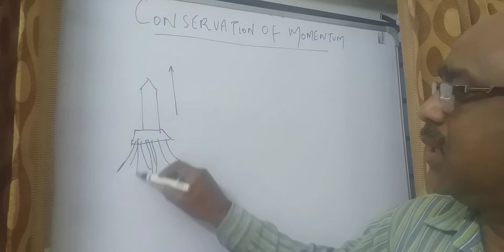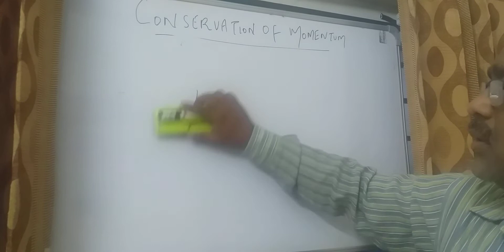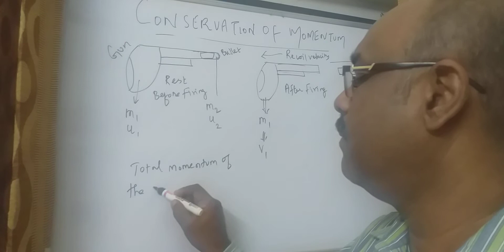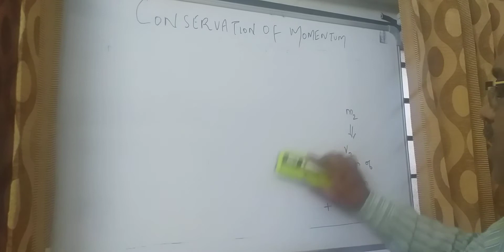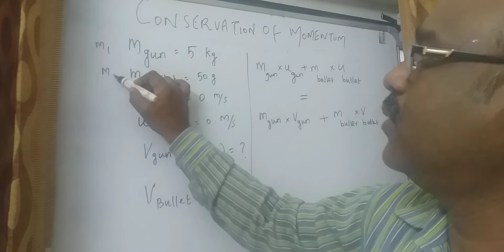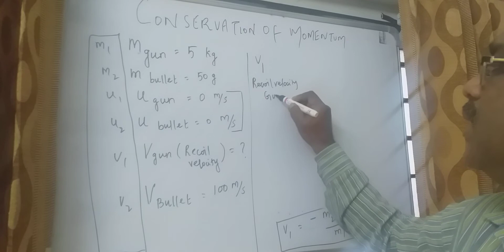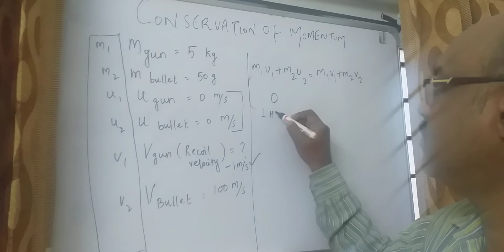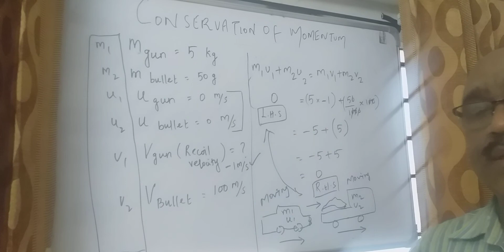RECOIL VELOCITY OF THE GUN - LAW OF CONSERVATION OF MOMENTUM - GRADE IX -CBSE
Dear Students,
The videos published in this channel  PHYSICS MADE EASY by JP Sir,  will enrich and update your PHYSICS Knowledge.So,
WATCH
LEARN  (&)
SUPPORT